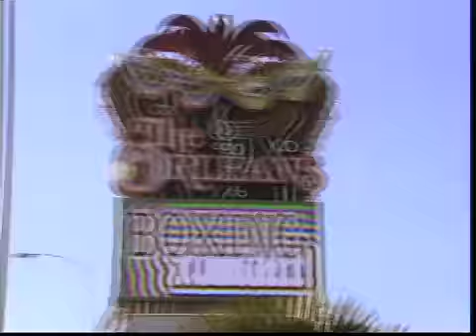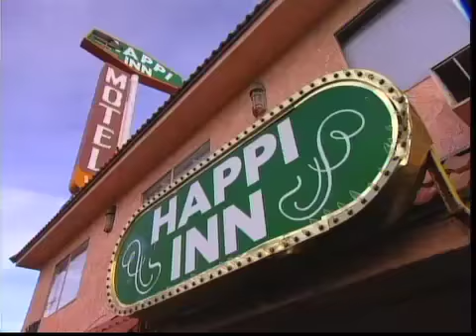Taquita & Kaui Episode 4 Part 3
The girls try fire eating, and circus performing, before becoming ring girls at a boxing match.  Kaui's sisters visit.